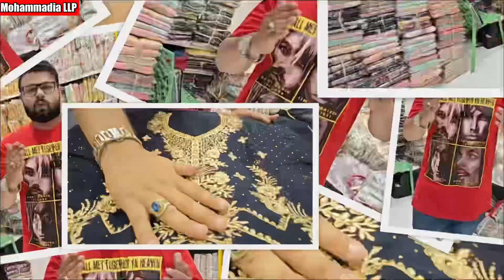HURRY UP! 2 Days Happy Friday Sale ||Buy Any At Just 399 rs|| Suits Mela (Try-On) Deal!!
Our Address

 Dewan Devdi, Murag Khana, Pathar Gatti, Hyderabad, Telangana 500002
 Dewan doudi noor mahal complex
 1 st floor

Also Available
Mohammadia Silk Centre